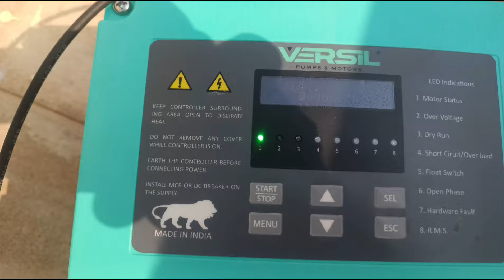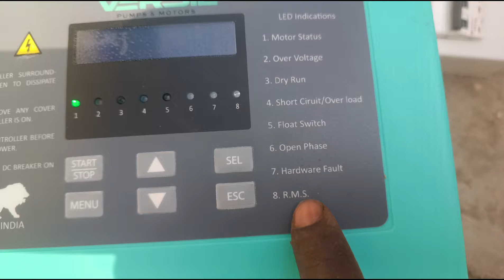VERSIL 3hp hybrid solar pump/சேலம் எடப்பாடி/jm Tamilminnal SOLAR